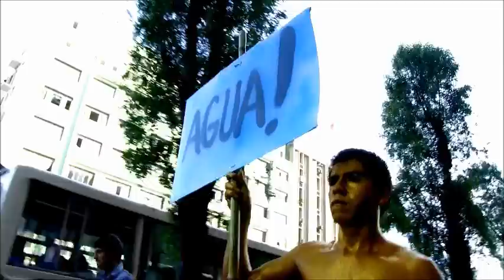El dorado - Agua si oro No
performance Daniel Sanchez
Camara Jose Luis Cuatindoy
edicion Jose Luis Cuatindoy
Musica  Rastro